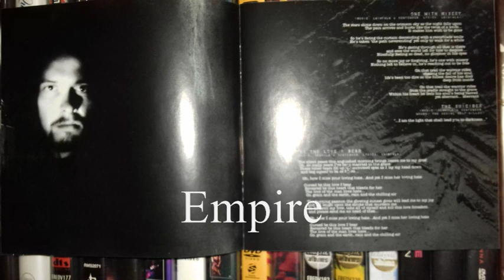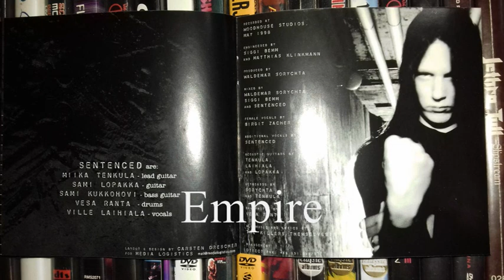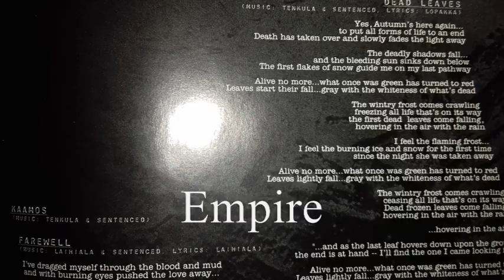SENTENCED - FOR THE LOVE I BEAR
CENTURY MEDIA 1998